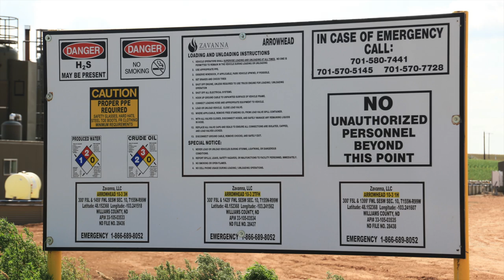Zavanna LLC Arrowhead 10-3 Well Site, Williams County, ND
Zavanna LLC
Arrowhead 10-3 (Well Site)
API# 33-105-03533 (multiple on site)
Williston, Williams County, ND
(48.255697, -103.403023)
Filmed 7/11/17